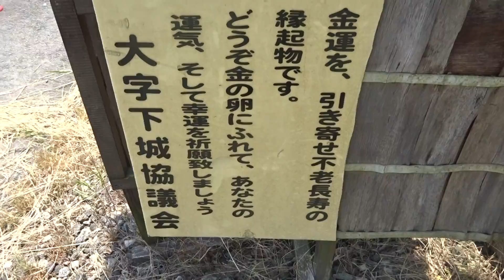2016年05月22日12時29分 大分ツーリング 下城の滝の様子